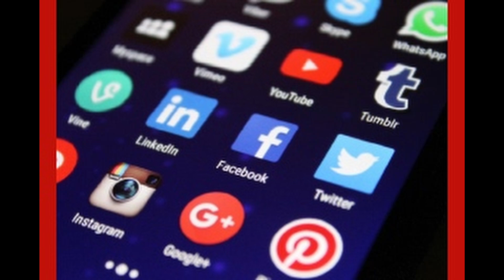VoiceOver voor animatie - luistervoorbeeld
Heb je een heldere en overtuigende stem nodig voor jouw animatie of uitlegvideo? Zoek niet verder! Met mijn professionele Nederlandse vrouwelijke voice-over geef ik jouw project de perfecte stem. Of het nu gaat om een informatieve uitlegvideo, een boeiende animatie, of een krachtige promotie, mijn stem brengt jouw boodschap tot leven. Laat jouw publiek niet alleen luisteren, maar ook begrijpen en onthouden wat je te zeggen hebt.

Wil je mijn stem horen zonder geluids en muziek fragmenten? Luister dan eens naar één van mijn podcast waar je de vertellende kant van mijn stem kan beluisteren.

English
Animations, explanation videos, instructional videos and even announcements for the cultural sector require a clear, calm, clear voice as a voice-over. You can listen to my sound demo with different industries

Do you need a clear and convincing voice for your animation or explainer video? Search no further! With my professional Dutch female voice-over I give your project the perfect voice. Whether it concerns an informative explainer video, a fascinating animation, or a powerful promotion, my voice brings your message to life. Let your audience not only listen, but also understand and remember what you have to say.

Do you want to hear my voice without sound and music fragments? Then listen to one of my podcasts where you can listen to the storytelling side of my voice.

Voice-Over | Use My Voice